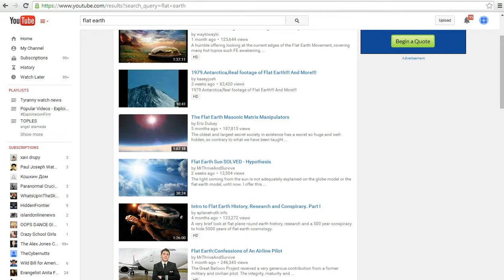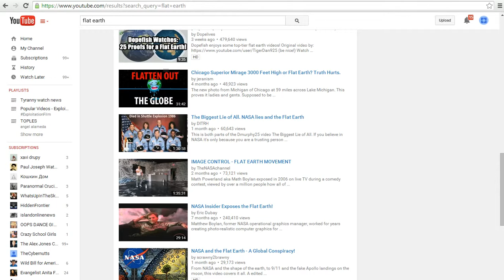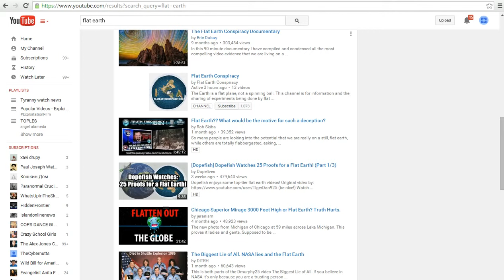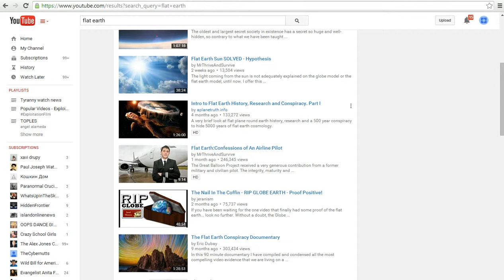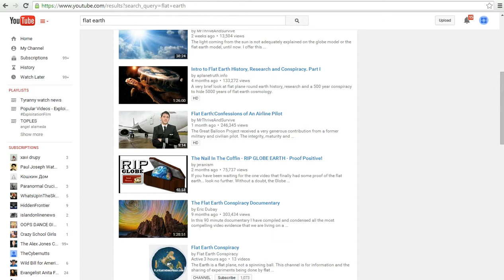Flat earth and blood moon superstition runs amok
I hope you flat earth people don't take your BS seriously.  I know that the blood moon people do. I am afraid that this country is devolving into superstition and we do not need that here. Please see a psychiatric professional if you actually think the Earth is flat.
  A blood moon is just an eclipse, a known event. Like with the flat Earth nonsense, Americans should know better. Get a life please.